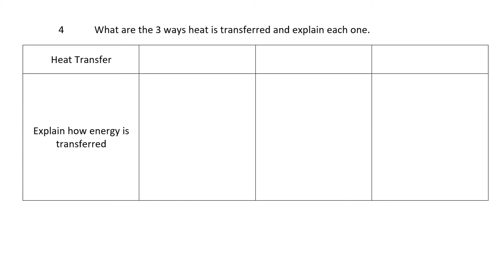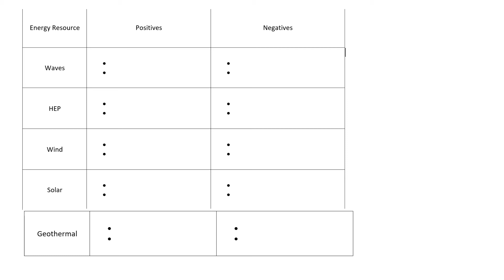13 Energy blank Knowledge / revision for AQA combined and triple science. Higher and Foundation.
GCSE Physics Revision for AQA Science. Learn all of the facts for AQA Energy. For both Higher and Foundation. Once you have written the facts go to the blank version and test yourself. Then make yourself a mind map. I recommend free science lessons, Malmesbury science and primrose kitten to supplement these videos.